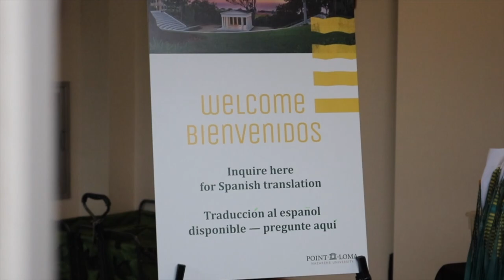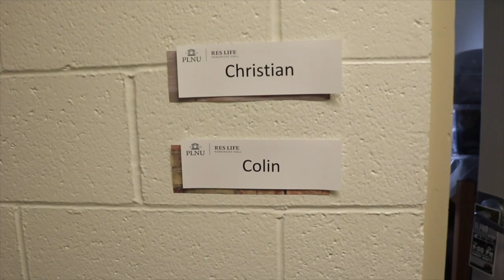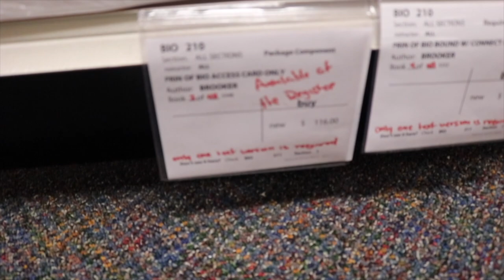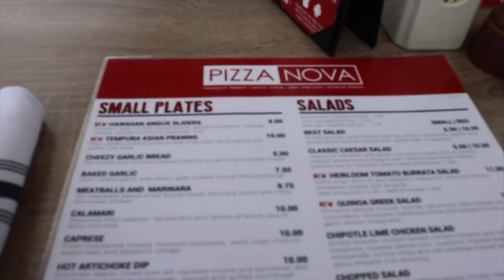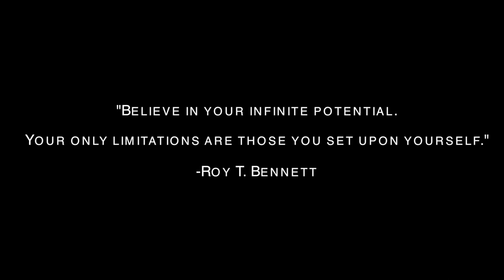FRESHMAN COLLEGE MOVE IN DAY VLOG | Point Loma Nazarene University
Open To Show More

Hello guys!!! I know it's been a long time and  I am excited to start this new journey and share it with you guys. I am loving every bit of college and be sure to expect more videos of my experiences here in college!

Special shoutout to the bro Danny for the background music!!